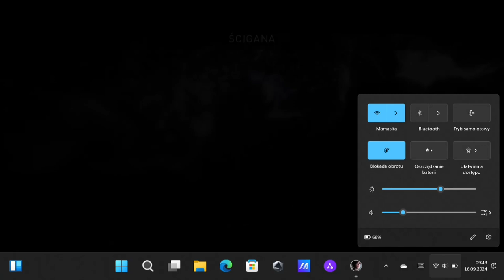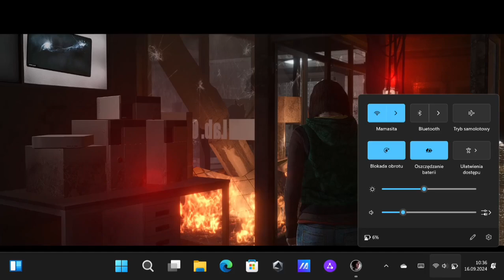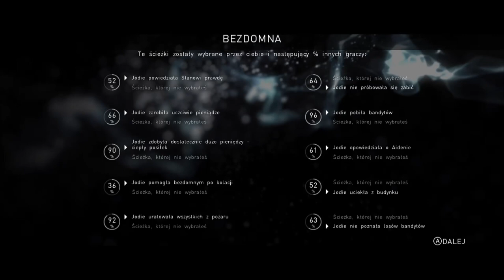Beyond Two Souls Asus ROG Ally Mobile Gameplay Walkthrough part.2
Super Gameplaye:
Super Gameplays: